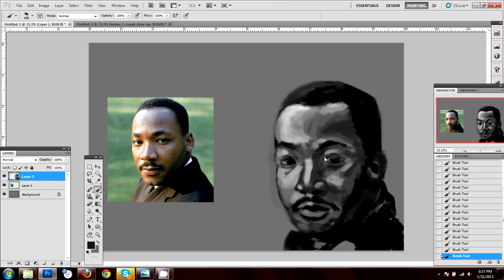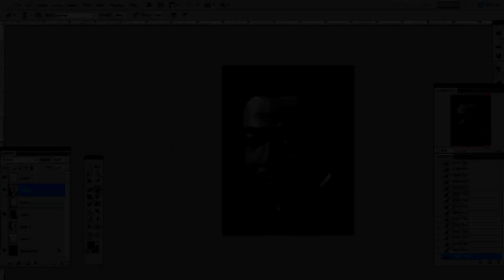Martin Luther King Jr. paint - SotD! #14